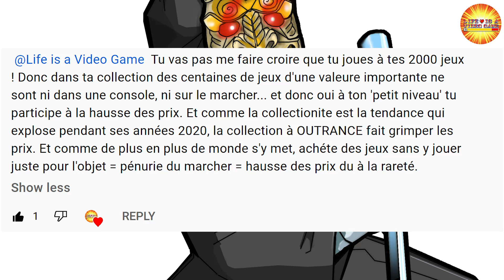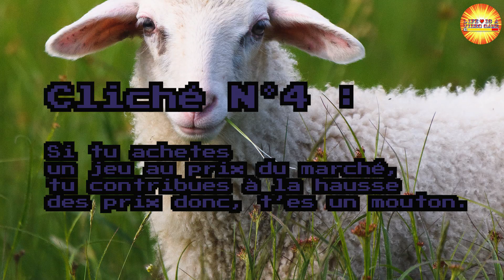Débat avec DGJX: 7 clichés sur les collectionneurs de Jeux Video & la hausse des prix du marché.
Suite a ma video sur la hausse des prix du Retrogaming, des réactions étranges, m'ont donné envie de confronter mon adversaire politique, DGJX, a ce qui me semble être des clichés.

Pour donner un pourboire, ou acheter une contrepartie, si vous  souhaitez aider la chaine :